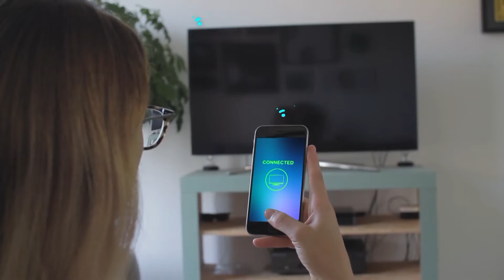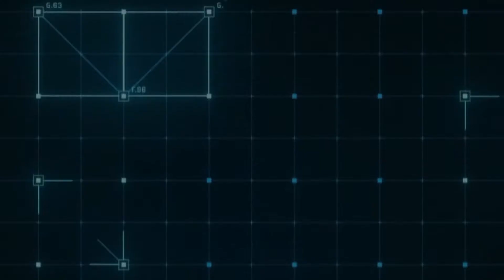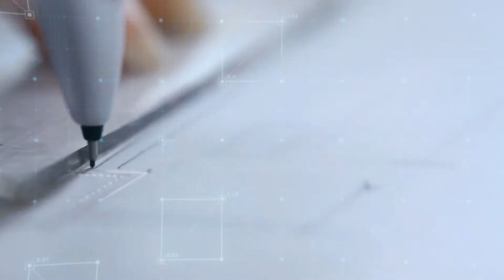Regulatory Sandbox for Technology & Innovation Cinematic